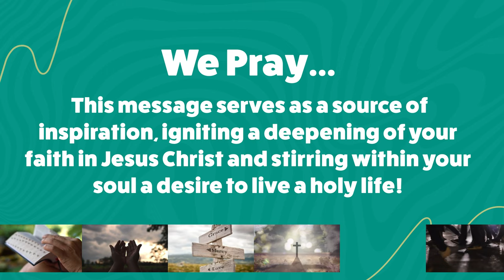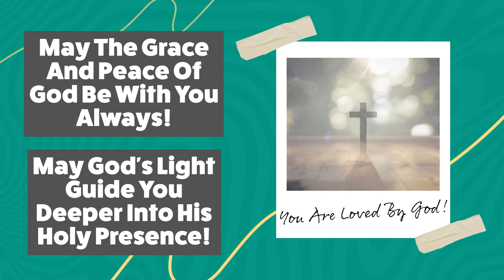Winning The Invisible War | The Battle Within | Greencastle Church Of The Nazarene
Today, we continue our powerful series, Winning the Invisible War, as we explore the unseen spiritual battles that shape our lives. In this sermon, titled "The Battle Within," Pastor Phil takes us deep into the inner conflict that every believer faces: the war between the flesh and the Spirit.

Our journey starts with the words of the Apostle Paul in Ephesians 6:12, reminding us that our battle is not against flesh and blood but against spiritual forces. While the enemy seeks to disrupt our lives, the fiercest struggles often take place inside our own hearts and minds.

In this message, Pastor Phil addresses three key battlegrounds:

The Flesh vs. The Spirit – Galatians 5:17 teaches us about the tension between our sinful desires and the Spirit's call to holiness.
Doubt vs. Faith – James 1:2-7 reminds us to stand firm in faith when doubts arise.
Fear vs. Courage – 2 Timothy 1:7 calls us to reject fear and embrace the power, love, and courage given to us by God.
As we dive into these struggles, we’ll discover how God equips us with His Spirit for victory over every challenge. You don’t fight alone; Christ is with you, and through Him, victory is possible!

Join us in this time of reflection, surrender, and prayer, and let God empower you to overcome the battles within.

Scripture Focus: Ephesians 6:12 | Galatians 5:17 | James 1:2-7 | 2 Timothy 1:7